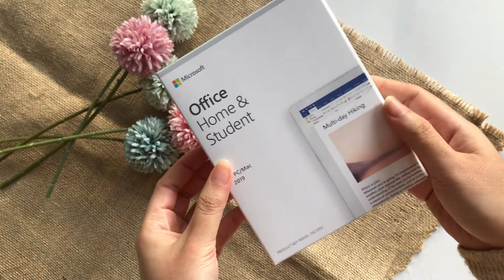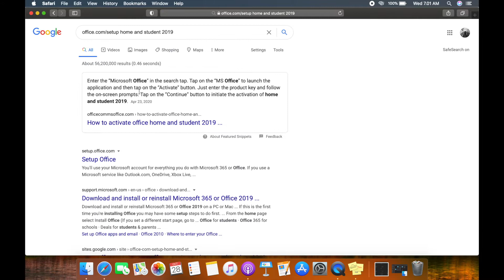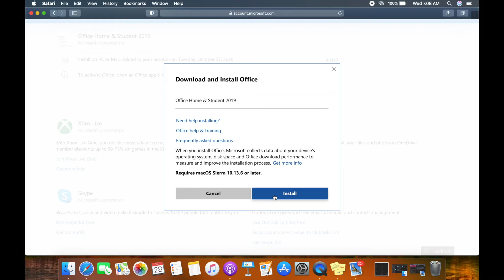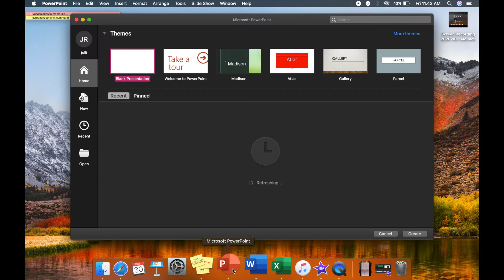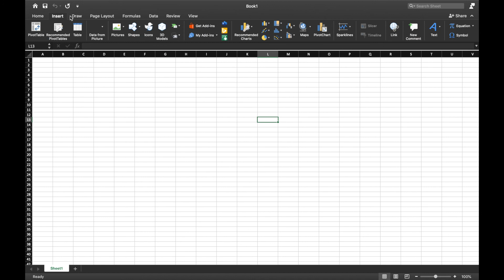[REVIEW 53] UNBOXING MICROSOFT OFFICE 2019 ORIGINAL AND INSTALLING ON MacBook Air 2020 CATALINA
Hope this video will help you who are looking for some information about Microsoft Office 2019 original and how to instal it on your MacBook Air 2020 MacOS Catalina